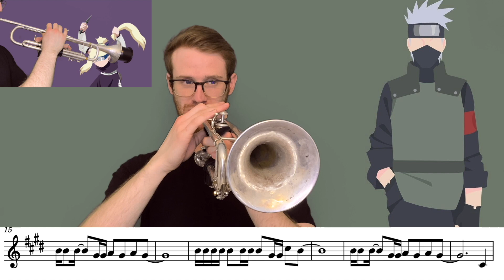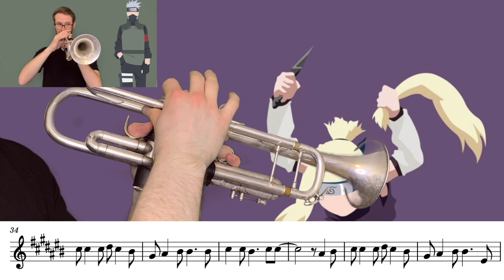Naruto OP 3 - Kanashimi wo Yasashisa ni (Trumpet)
Trumpet cover and FREE sheet music of Naruto's third OP "Kanashimi wo Yasashisa" (Turning Sadness into Kindness) by Little by Little. Buy me a cofee too if you're feeling generous
Sheet music is for trumpet and also transposed for French Horn. This is a continuation of the Naruto series I've been recently working on (4th video out so far). I love this song, but thought it could be done a little less intense than the original, so I looked forward to the challenge of an instrumental version. Next up, I'll be continuing with more Naruto and some newer anime as well like My Dress-Up Darling.

Thanks everyone for the support up to this point. It means a lot. If you really like what I do, consider checking out my BuyMeACoffee site too!